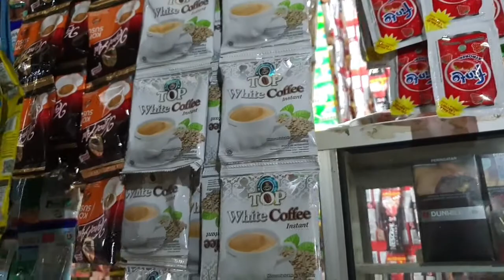Hol van a kedvenc halas helyünk Balin?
Kevès helyen eszünk halat de itt kifogástalan!